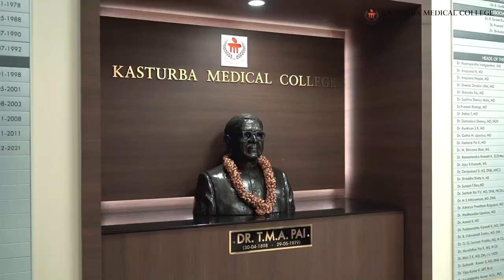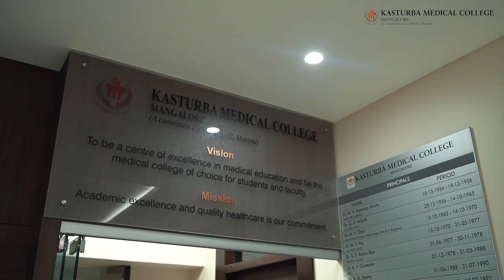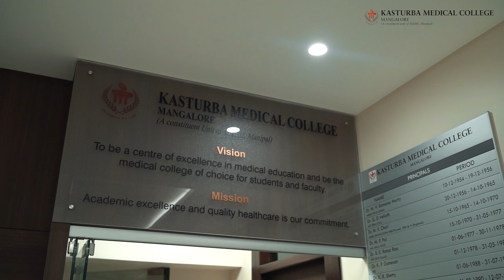Discover and Explore Kasturba Medical College, Mangalore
Established in 1955 as the first public-private partnership model for imparting quality medical education and healthcare.

Get a feel of what college life is like in the KMC, Mangalore. Situated in the heart of Mangalore, a picturesque coastal city with rich culture and good conveyance, Kasturba Medical College, Mangalore is home to great opportunities for medical students seeking holistic development. KMC, Mangalore has a vibrant alumni network spread across the world. Get hands-on training as per competency-based curriculum and engage in research and innovation.

Narration: Mr. Siddharth. L. (MBBS Batch of 2020)
Videography & Editing: Mr. Saurabh Kishan, Mr. Aryan
Thumbnail credit : Mr. Priyanshu Sengupta (MBBS Batch of 2020), Ms. Khyati  Khatri (MBBS Batch of 2019)